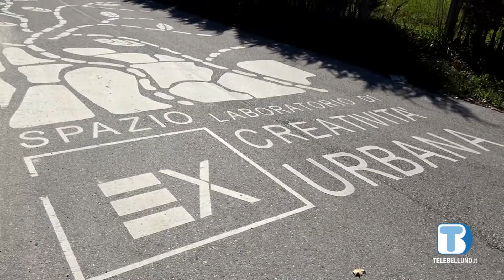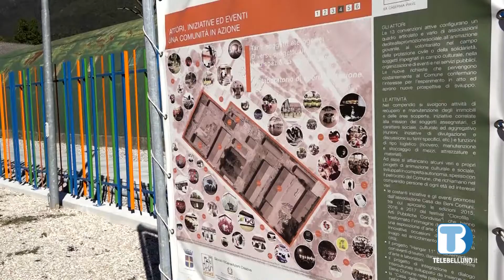Domenica "Valbelluna in Fermento" alla Casa dei beni comuni